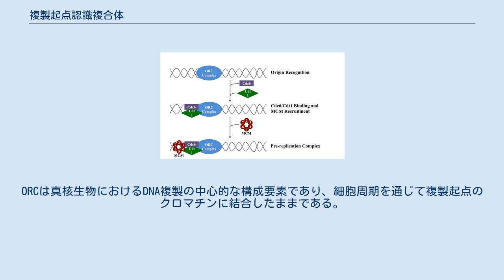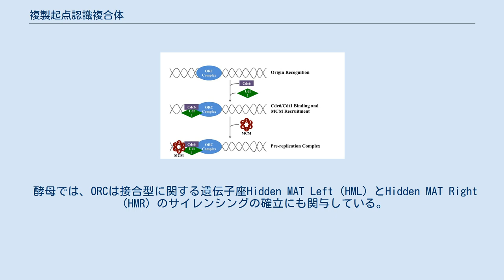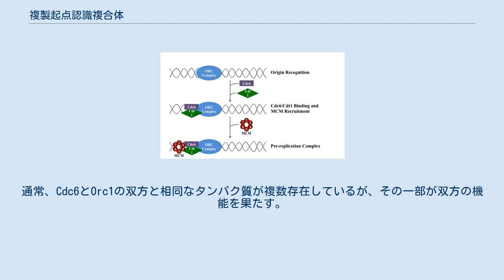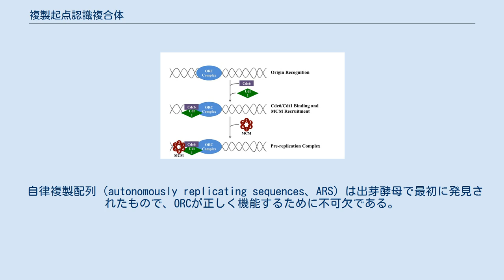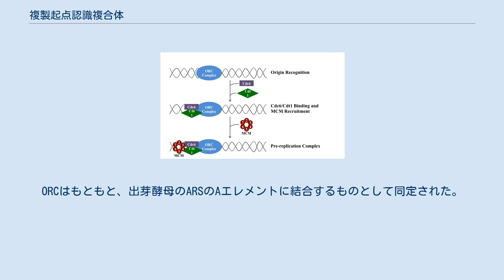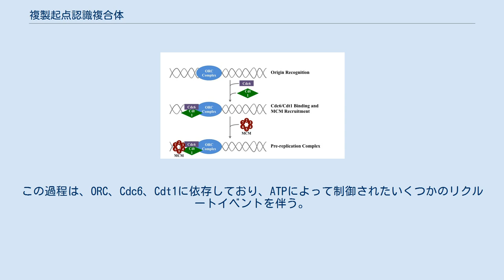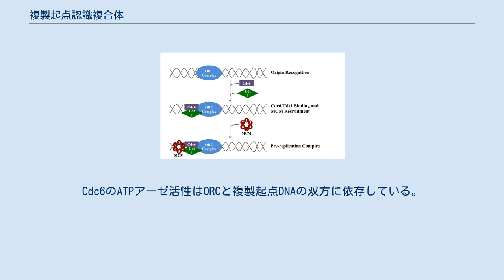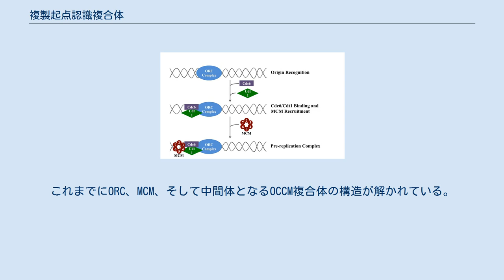複製起点認識複合体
複製起点認識複合体または複製開始点認識複合体（ふくせい きてん/かいしてん にんしきふくごうたい、英: origin recognition complex、略称: ORC）は、ATP依存的に複製起点に結合する、複数サブユニット（6サブユニット）からなるDNA結合複合体であり、すべての真核生物と古細菌に存在する。
この複合体のサブユニットは、ORC1、ORC2、ORC3、ORC4、ORC5、ORC6遺伝子によってコードされている。
ORCは真核生物におけるDNA複製の中心的な構成要素であり、細胞周期を通じて複製起点のクロマチンに結合したままである。
 ORCはゲノム全体にわたってDNA複製を指揮する因子であり、複製の開始のために必要である。
複製起点に結合したORCは、Cdc6、Tah11（Cdt1）、Mcm2-Mcm7複合体（MCM）を含む、複製前複合体（pre-RC）の組み立ての基礎として機能する。
G1期におけるpre-RCの組み立ては、S期のDNA合成に先立つ染色体の複製ライセンス化に必要である。
細胞周期によって調節されたサイクリン依存性キナーゼCdc28によるOrc2、Orc6、Cdc6、MCMのリン酸化は、DNA複製の開始、G2/M期中の再開始の防止を調節している。
 ORCは細胞周期を通じて複製起点に結合した状態であるが、有糸分裂の終盤とG1期の初期にだけ活性がある。
 酵母では、ORCは接合型に関する遺伝子座Hidden MAT Left（HML）とHidden MAT Right（HMR）のサイレンシングの確立にも関与している。
ORCは、サイレンシングタンパク質Sir1をHMLとHMRのサイレンサーへリクルートすることによって、転写的にサイレンシングされたクロマチンの組み立てに関与する。
 Orc1とOrc5がATPを結合するが、ATPアーゼ活性を持つのはOrc1だけである。
Orc1のATP結合は、ORCのDNAへの結合に必要であり、細胞の生存に必須である。
Orc1のATPアーゼ活性はpre-RCの形成に関係している。
Orc5のATP結合は、ORC全体としての安定性に重要である。
複製起点への結合にはOrc1からOrc5までのサブユニットのみが必要であり、Orc6は形成されたpre-RCの維持に必要である。
ORC内の相互作用からは、Orc2-3-6がコア複合体を形成していることが示唆される。
 メディアを再生する この過程はORCと関連タンパク質がMcm2-7を染色分体にロードすることによって開始される。
 ORCには次のようなタンパク質が存在している。
 古細菌のORCとMcmは単純化されており、そのためpre-RCも単純である。
真核生物のように6つの異なるMcmタンパク質が擬対称のヘテロ六量体を形成するのではなく、古細菌のMCMの6つのサブユニットはすべて同一である。
通常、Cdc6とOrc1の双方と相同なタンパク質が複数存在しているが、その一部が双方の機能を果たす。
真核生物のORCとは異なり、常に複合体を形成しているわけではない。
事実、古細菌のORCが複合体を形成するときは、多様な複合体が形成される。
Sulfolobus islandicusは、複製起点の1つを認識するためにCdt1のホモログも利用する。
 自律複製配列（autonomously replicating sequences、ARS）は出芽酵母で最初に発見されたもので、ORCが正しく機能するために不可欠である。
これらの100–200塩基対の配列は、S期の間の複製活性を促進する。
ARSは出芽酵母の染色体のどの場所にでも配置することができ、配置された部位からの複製を促進する。
中でも11塩基対の高度に保存された配列（Aエレメントと呼ばれる）が出芽酵母での起点としての機能に必須であると考えられている。
ORCはもともと、出芽酵母のARSのAエレメントに結合するものとして同定された。
 動物細胞のARSははるかに謎めいており、保存配列はまだ発見されていない。
動物細胞では、複製起点はレプリコンクラスターへと集合する。
各クラスター内ではレプリコンの長さは類似しているが、クラスター間ではレプリコンの長さは大きく異なる。
これらのクラスターはS期に同時に活性化される。
 ORCはMCM複合体（pre-RC）のDNAへのローディングに必須である。
この過程は、ORC、Cdc6、Cdt1に依存しており、ATPによって制御されたいくつかのリクルート...